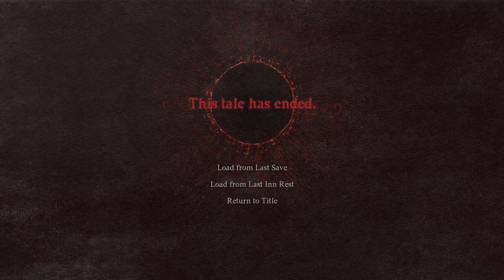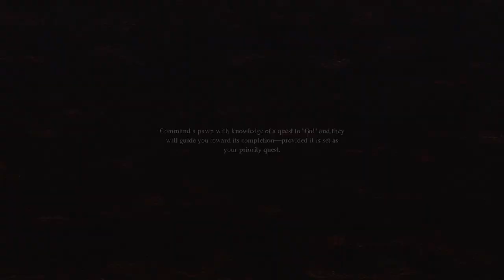As aventuras de Sebastião - Dragon's Dogma 2